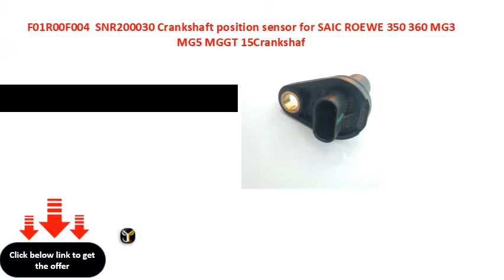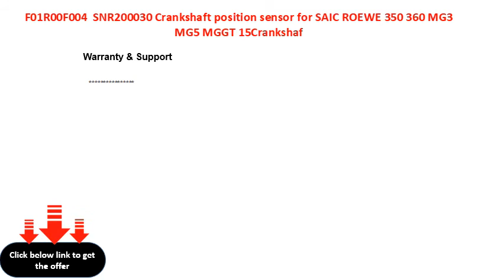F01R00F004 SNR200030 Crankshaft position sensor for SAIC ROEWE 350 360 MG3 MG5 MGGT 15Crankshaf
Country/Region of Car Manufacture  china
Interchange Part Number  FRF/ SNR
Manufacturer Part Number  FRF/ SNR